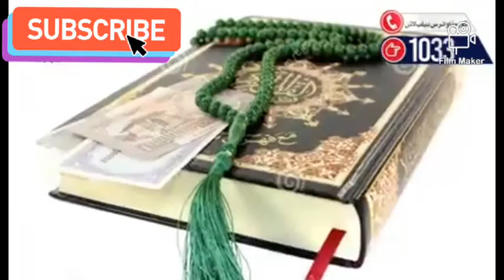Coronavirus update in Punjabi